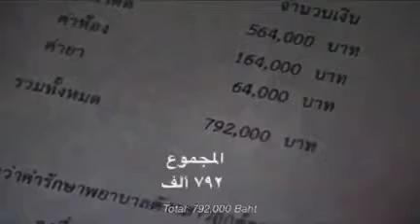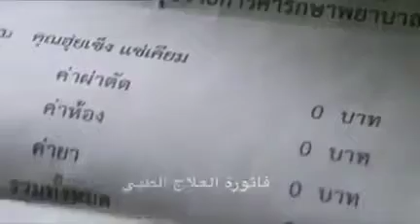العطاء هو أفضل التواصل